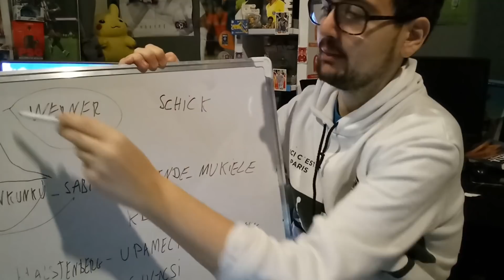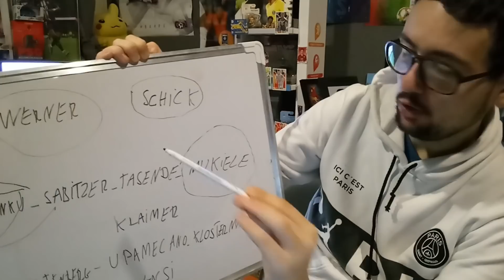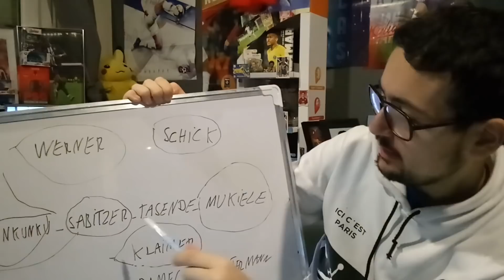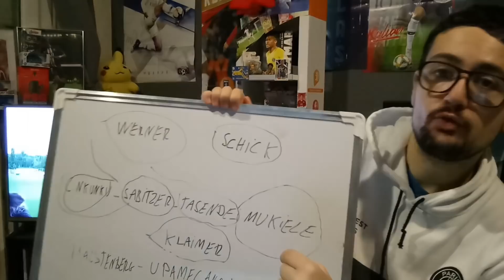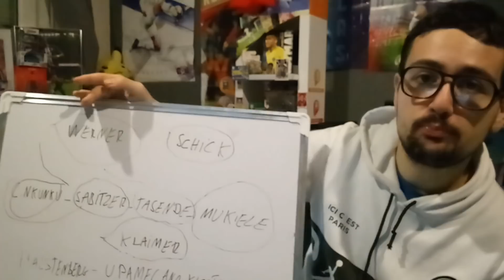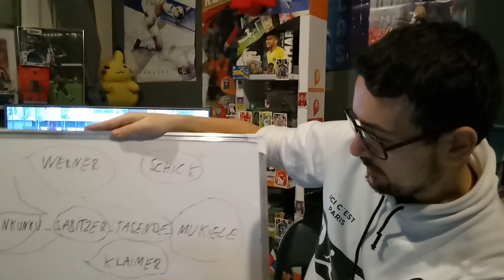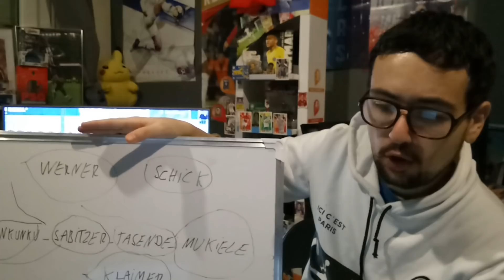LEIPZIG ÉCRASE SCHALKE 0-5, NKUNKU EXCEPTIONNEL, NAGEILSMAN ET T'IL LE MEILLEUR COACH ACTUELLEMENT ?